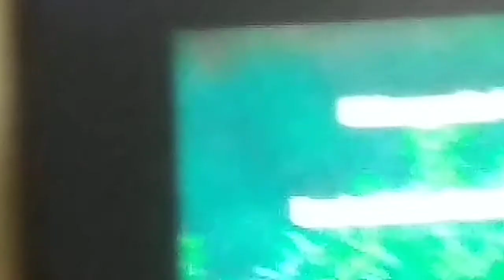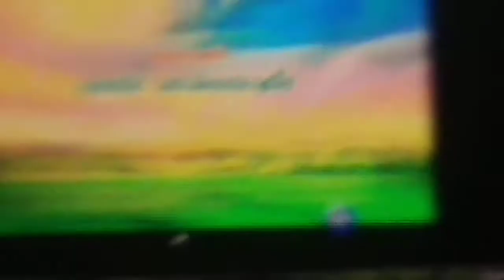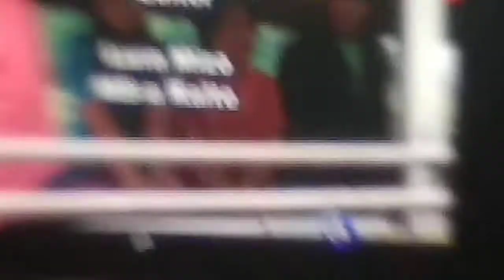Khiangawia 4 part one